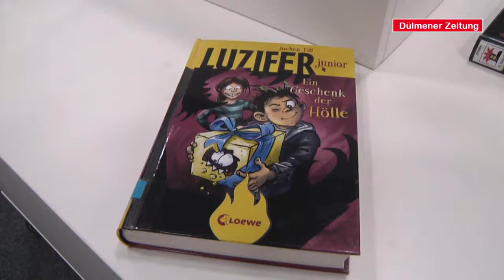Vorleseaktion in der Stadtbücherei Dülmen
Schülerinnen und Schüler verschiedener Dülmener Schulen waren gekommen, um sich die Lesung des Kinder- und Jugendbuchautors Jochen Till anzuhören.